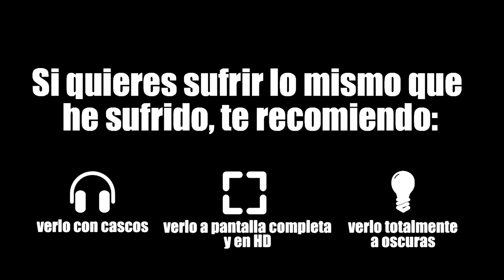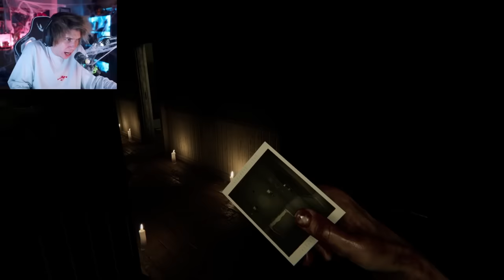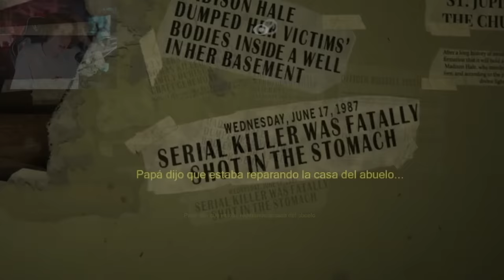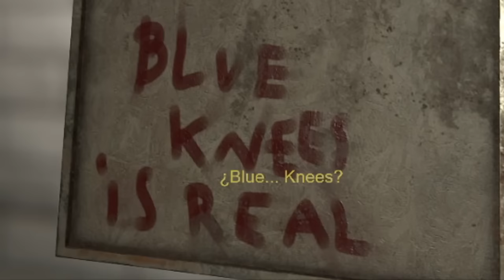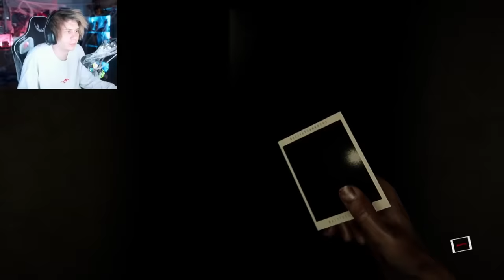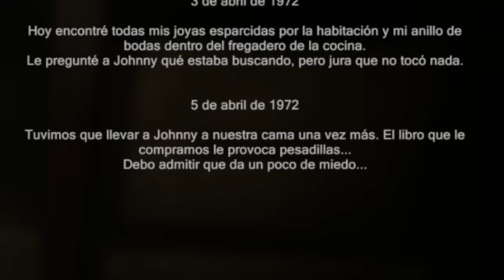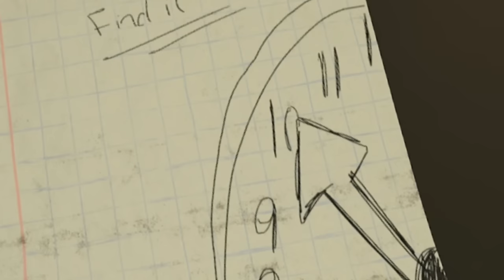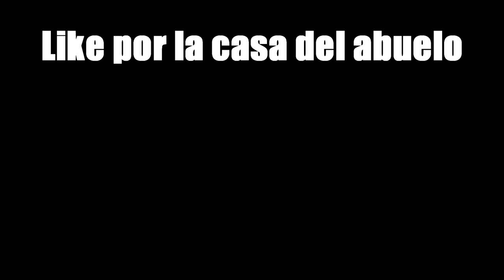EL MEJOR JUEGO DE TERROR EN AÑOS | MADiSON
Like por la casa del abuelo